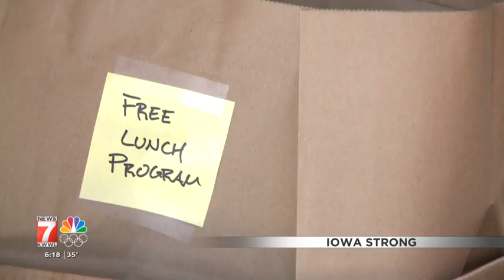‘Food with Love’ addressing food insecurity with restaurant, non-profit partnerships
JOHNSON COUNTY, Iowa (KWWL) -- A new partnership aimed at feeding Iowans in need has started in Johnson County that's reflective of its name, Food with Love.

It's a partnership between Iowa City restaurants, local non-profits, the Community Foundation of Johnson County, area food agencies such as Table to Table, and even the city of Iowa City.

The partners are able to deliver hot meals from four participating restaurants to local non-profits at no cost thanks to donations that have come in through the Community Foundation.

It's a unique partnership. So far, St. Burch Tavern, Pullman Bar and Diner, Deluxe Iowa, and Big Grove have all teamed up. Each restaurant takes turns cooking at least 100 meals twice a week to send off to places such as the Shelter House and the Domestic Violence Intervention Program.